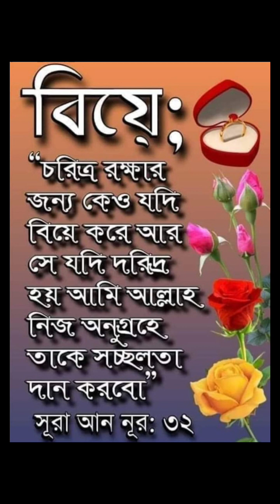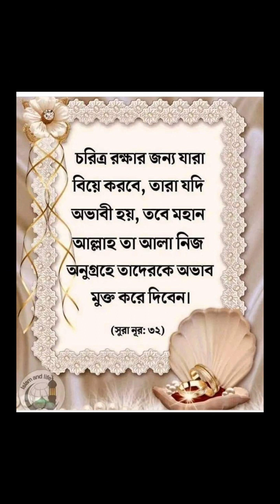Beautiful waz and very funny 🙃😁😆🤣😂😅😇😎🤲